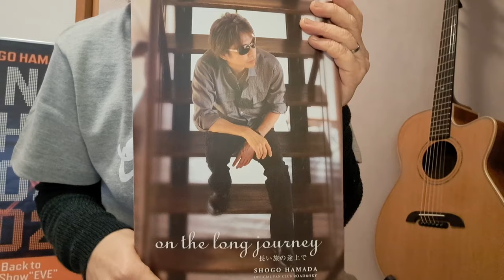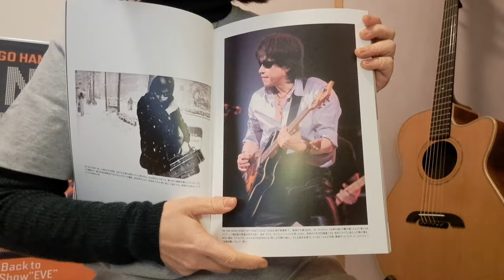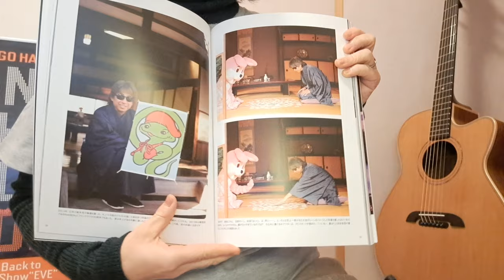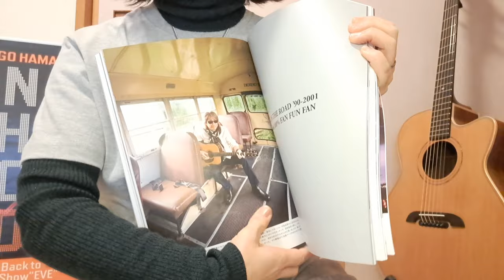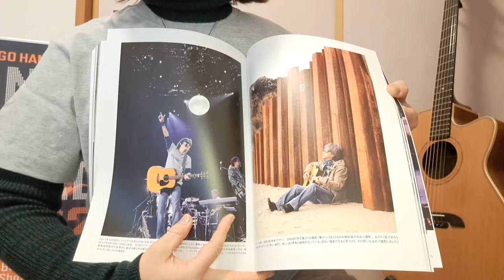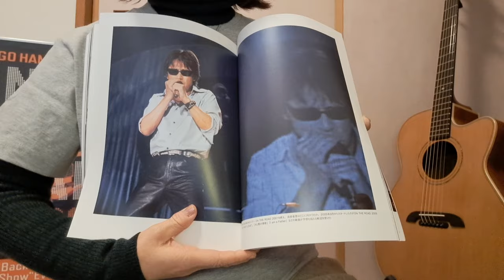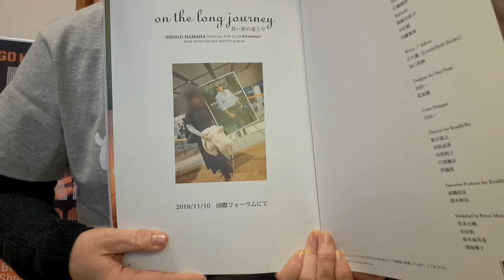【番外編】浜田省吾ファンクラブ40周年記念写真集(カスタム版)を語る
この動画ではギター修行ではなく、昨年(2023年)発行された浜田省吾さんのファンクラブ40年記念写真集について、お話しさせていただきました。ちょっと恥ずかしいので、いつか削除するかもです。
「みまたしたら」→「見回したら」
追記：表紙は３種類ではなく４種類から選べたようですね。記憶違いでした💦